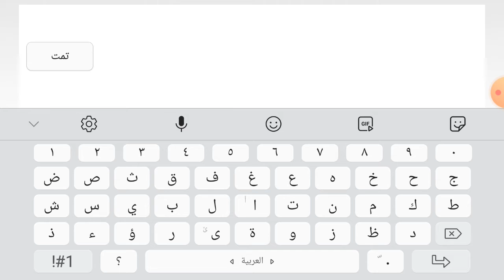سحب الان على طحين الذرة الملون خبز الاناناس#العصائد#افخاد مشوية#كعكة شهية نجمه صفراء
سحب  مفيد  ما تنسوش بترتيب